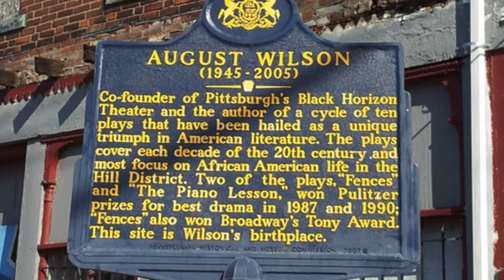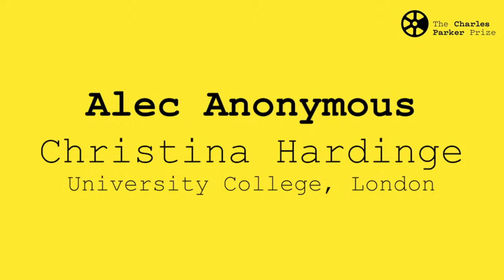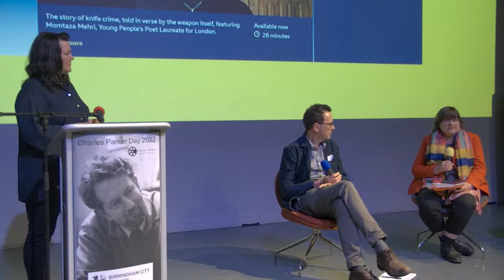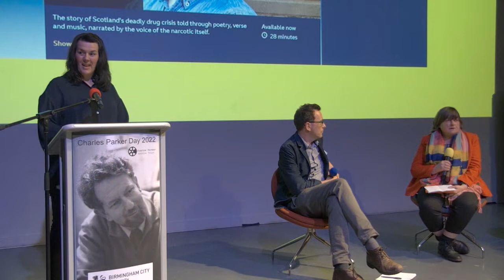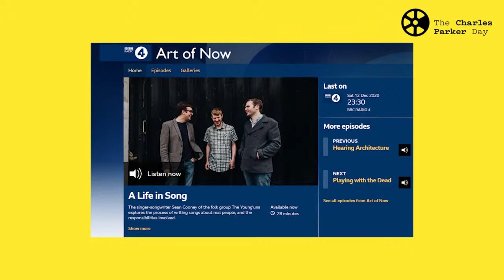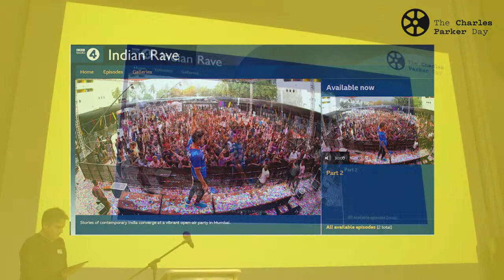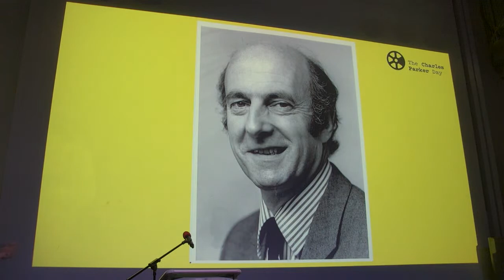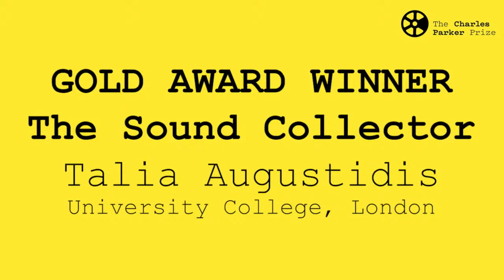Charles Parker Day 2022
This is the recording of the live stream showcase of 'Charles Parker Day 2022’, held this year at Birmingham City University. Skip to 13:16 for the beginning of the event.

The Day will be hosted by Kellie While the Head of 7Digital Creative, one of the major independent production companies based in the UK.

Kellie will be exploring the craft of making audio features – talking to producers about their work including Monica Whitlock, producer of the BBC Radio 4 series The Ballad of the Blade , The Ballad of the Fix and the Ballad of the Bet, along with the sound designer/composer for the series Jon Nicholls.

Sean Cooney, the main songwriter from the The Young 'Uns', will talk about his feature A Life in Song which explores the way in which interviews can be turned into song.

Sam Coley, from Birmingham City University, pays tribute to Brian Vaughton who passed away in Sept 2020.  In the early 60s Vaughton compiled and wrote two radio programmes, produced by Parker, which came to be known as “The Birmingham Ballads”.

We'll also meet the Gold Prize Winners for 2019, 2020 and 2021 and introduce the nominees for the Charles Parker Prize 2022.

Then, BBC Radio 4 will announce the five winners of the Charles Parker Prize 2022 for the Best Student Audio Feature and this year's Gold Winner – all of which will be broadcast on-air in BBC Radio 4's New Storytellers during July 2022.